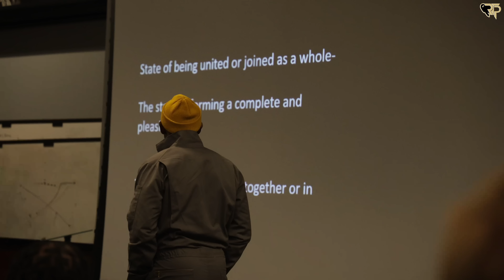Coach Prime & The Buffs 24hrs Before Oregon State